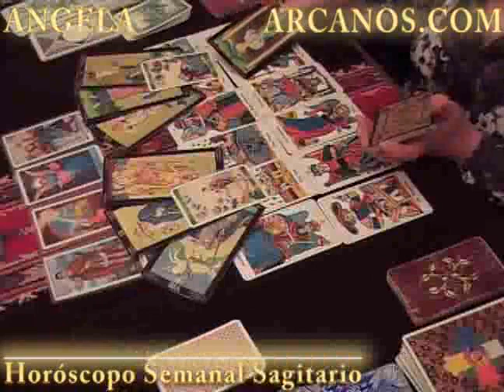Horoscopo Sagitario del 20 al 26 de noviembre 2011 - Lectura del Tarot